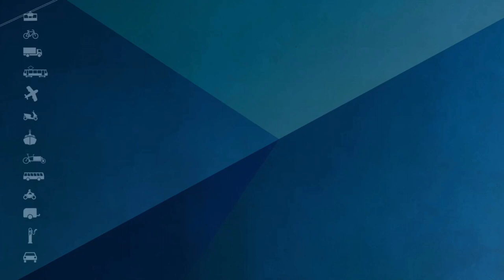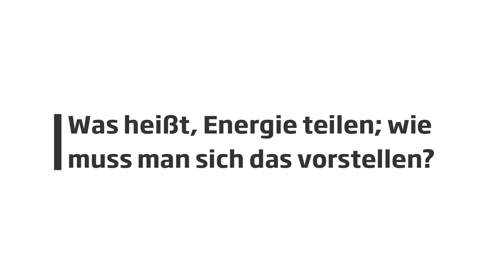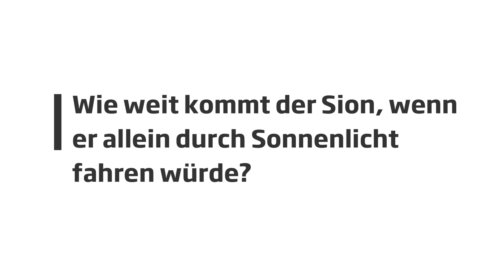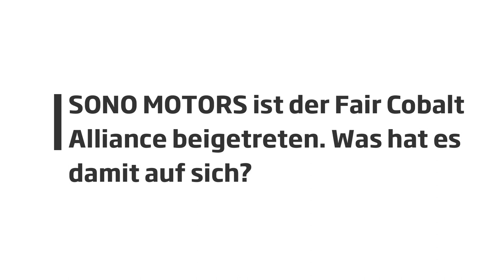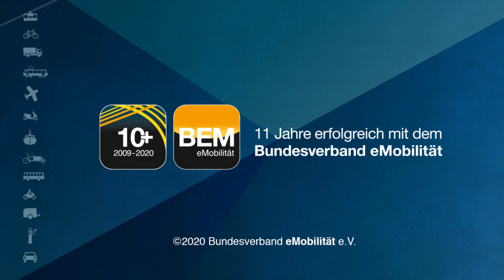Starke Stimmen mit Katja Tschakert von SONO Motors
Katja Tschakert engagiert sich beim BEM-Mitgliedsunternehmen SONO Motors als Director im Bereich Business Development.

»Wir dürfen die Ressourcen unseres Planeten nicht weiter verschwenden. CO2-Emissionen müssen reduziert werden. Aus diesem Grund machen wir nachhaltige Mobilität einfach und bezahlbar für jeden. Für dich. Für zukünftige Generationen.«

»Die Energie der Sonne, die wir auf der Erde innerhalb einer Stunde erhalten, ist theoretisch ausreichend, um die Weltbevölkerung ein ganzes Jahr mit Elektrizität zu versorgen. Diese Energie ist frei verfügbar und vorhanden ohne auf endliche Ressourcen zurückgreifen zu müssen. Wir nutzen diese Energie durch die Integration von Solarzellen in der Karosserie des Sion. Die Technologie ist in die schwarze Oberfläche des Fahrzeugs so verbaut, dass sie kaum sichtbar ist. Das Besondere daran ist die Integration in der gesamten Karosserie, also auch in den Seitenteilen des Fahrzeugs. Das ergibt eine Gesamtfläche der Solarzellen von sechs Quadratmetern. Durch diese Technologie werden zudem 20 Prozent an Gewicht, im Vergleich zu herkömmlichen Autoteilen, eingespart. Die Solarintegration ermöglicht eine zusätzliche Reichweite von bis zu 5.800 Kilometern im Jahr - ganz ohne weitere externe Energiequelle.«

Mit der Video-Kampagne »Starke Stimmen für die Neue Mobilität« stellt der BEM seine Mitglieder und Akteure in den Vordergrund. Die Elektromobilisten berichten über persönliche Erlebnisse mit dem neuen eAntrieb und welche Geschäftsmodelle in den Unternehmen auf Grundlage der Elektromobilität umgesetzt werden. Die Kampagne ist ein Beitrag zur Aufklärung von Kund*innen sowie der interessierten Öffentlichkeit. Gleichzeitig will der Verband einen Eindruck über die Breite des neuen Antriebs vermitteln, der von zahlreichen Fachkräften getragen und gelebt wird.

Die Video-Produktion berücksichtigt während der Corona-Restriktionen die Kontaktbeschränkungen. (Oktober 2020)

BEMStarkeStimmen für die Neue Mobilität